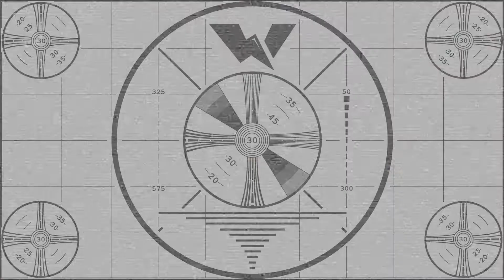Multiplayer Monday: Darkness Falls Day 23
Still grinding, still having a blast!